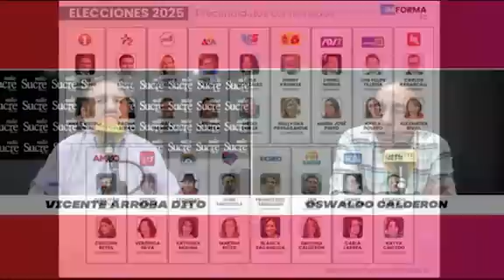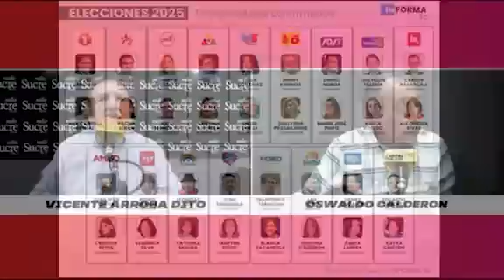¿Por cuál BINOMIO votaría para las ELECCIONES de 2025?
Durante el programa Con Usted se realizó una encuesta a los oyentes de cara a las elecciones presidenciales de 2025.